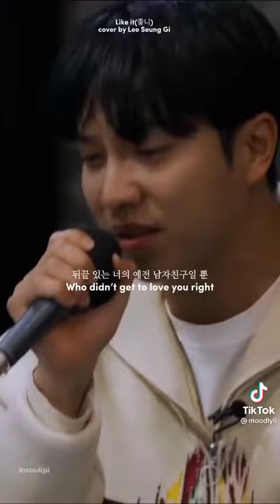Lee Seung Gi - Like It